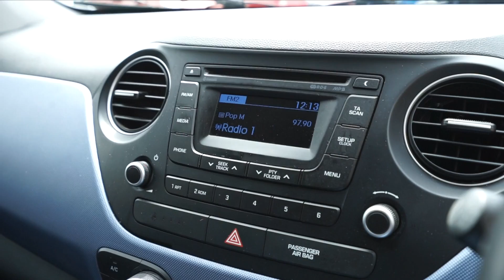Hyundai- FP64 FAO